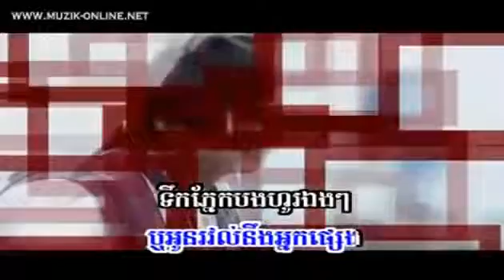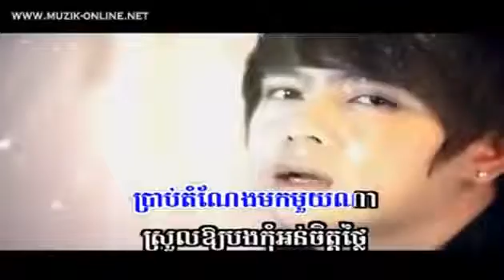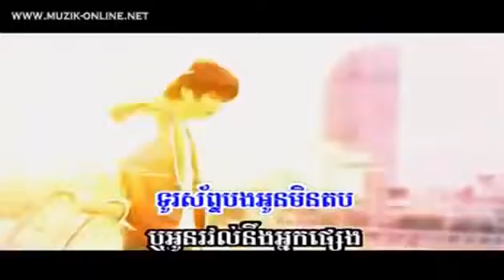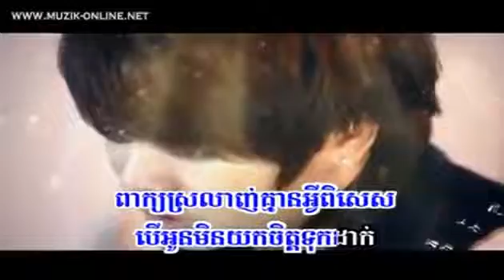ចង់មានតំណែងក្នុងបេះដូងអូន បទប្រុស ភ្លេងសុទ្ធ Jong Mean Domnaeng Knong Besdong Oun Pleng Sot